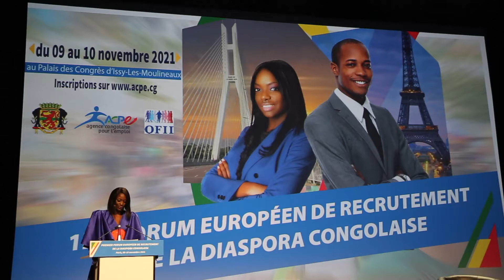Forum de recrutement des jeunes de la diaspora